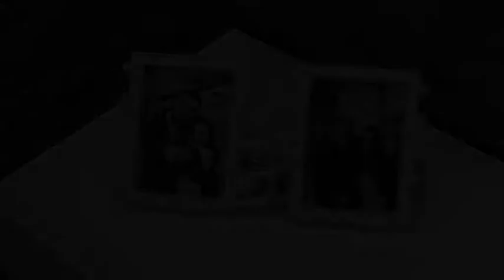Amila & Rijad wedding